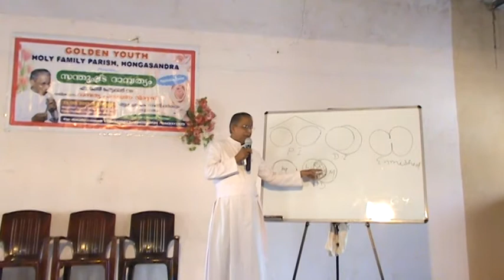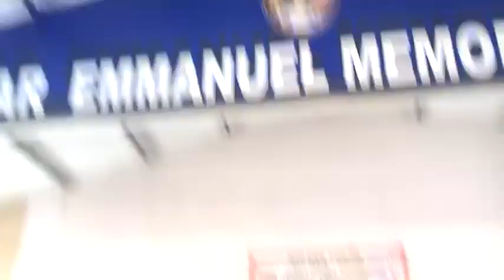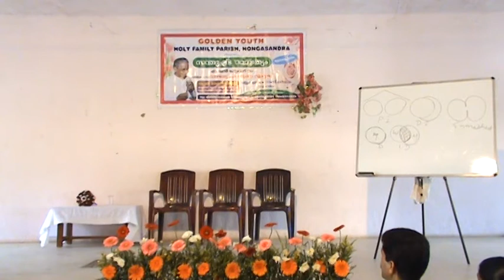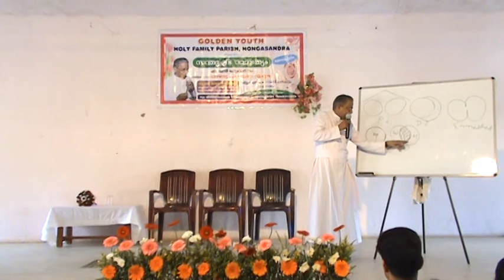Golden Youth Retreat--Part-004